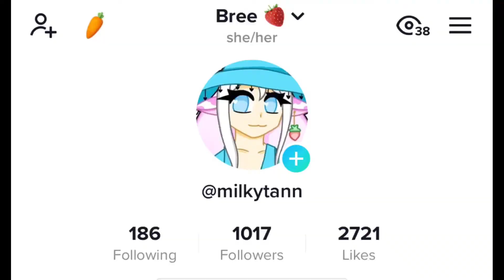Who is Milkytann?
why do a debut stream when you can make a one minute debut video?
Model + Rig by Sushenko!